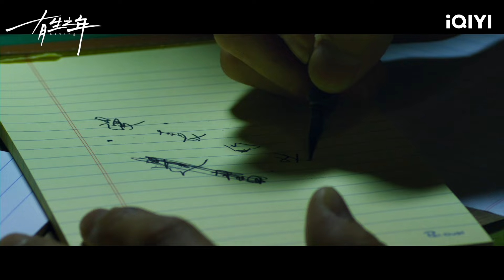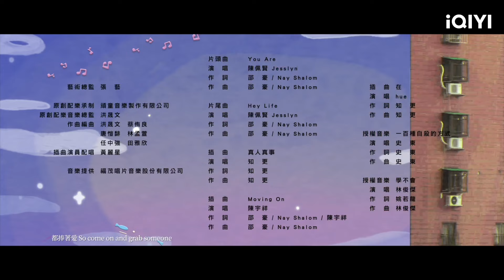《有生之年》精彩片花首播：家還在只是我們長大了｜愛奇藝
有生之年 愛奇藝國際版9/17全網首播
領銜主演：吳慷仁、張榕容、鄭元暢、林哲熹、楊貴媚、喜翔、孫可芳、方志友以及

落魄的高嘉岳突然回家了，離家多年卻豪不客氣地闖進高家的日常。嘉岳發現不單只有自己，每個人的人生都好難好難，各自遭遇各種難題，爸媽感情失和、二弟在家中一直沒有歸屬感、三弟對未來很茫然，但他們還是跌跌撞撞地在人生道路上前進著。嘉岳看著家人都這麼盡力地活著，他認為是時候去完成原本輕生的打算了…